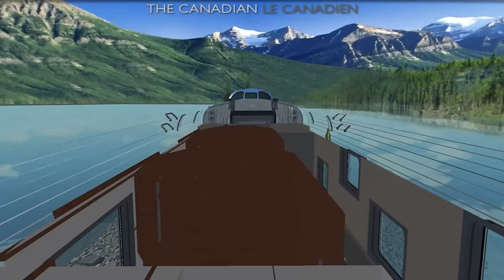I Lived Inside a Train for 4 Days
thanks to @MikeCrocker for help on the edit!